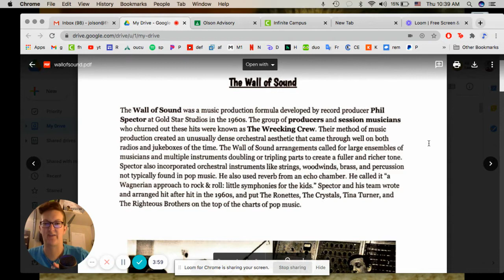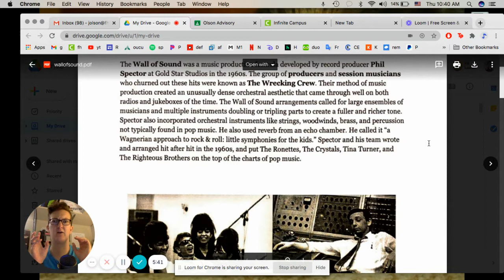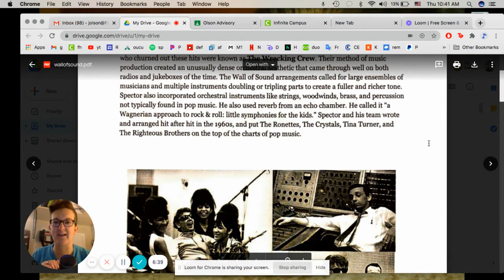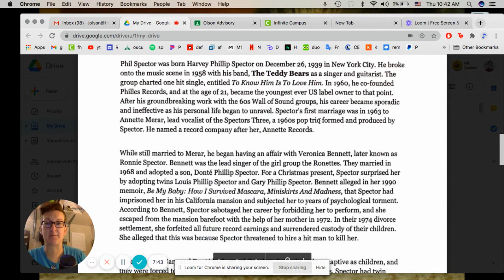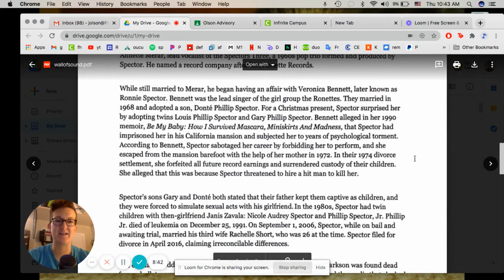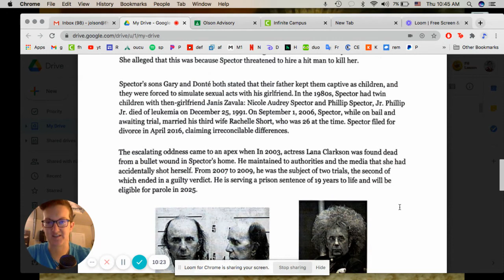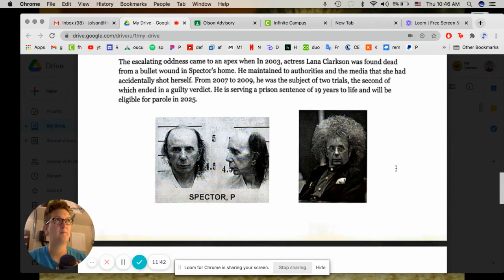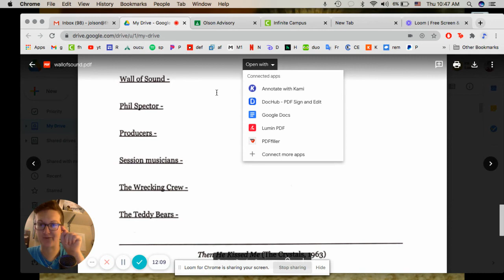The Wall of Sound - Lecture